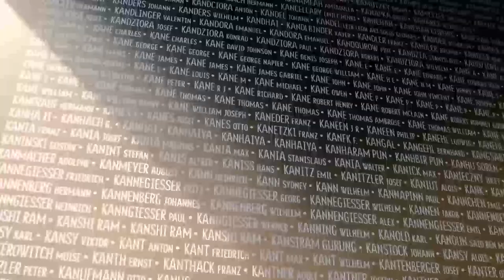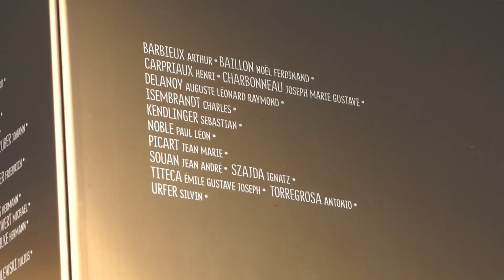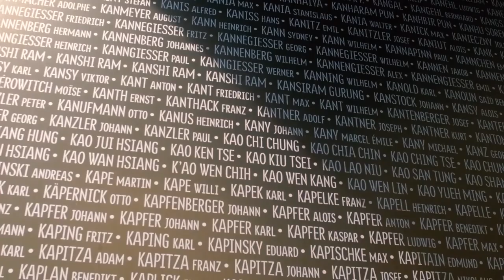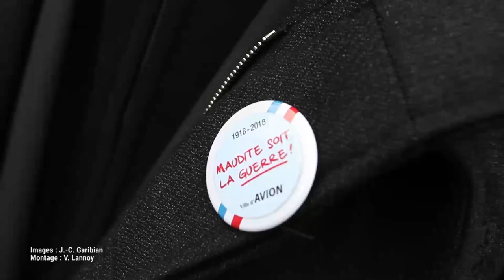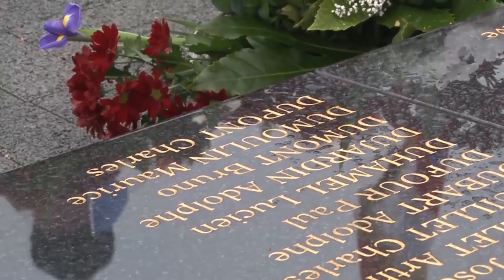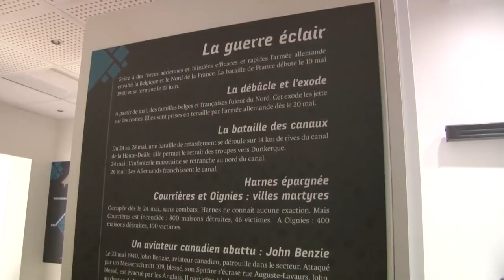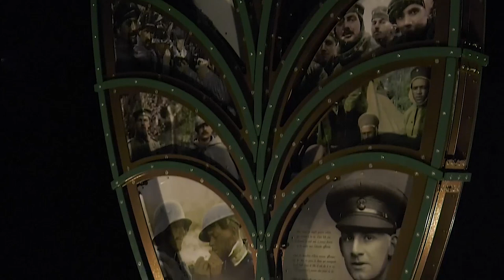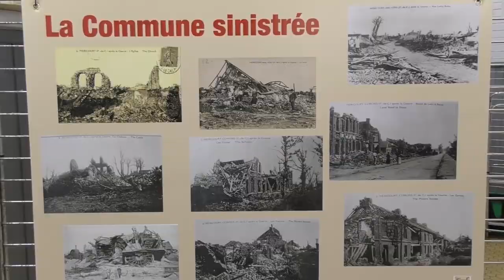Commémoration centenaire 14-18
Commémoration du centenaire Les commémorations sur le territoire de l' @Agglomération de Lens-Liévin, Ville de Bully-les-Mines, Lens' 14 - 18 Centre d'Histoire Guerre et Paix, Lens Liévin Tourisme, Givenchy 2017 Année du Canada, Vimy Ridge Memorial, Anciens Combattants Canada, Canada, Justin Trudeau, Voyage.gc.ca : Conseils du gouvernement du Canada à l’intention des voyageurs, Mémorial' 14-18 Notre Dame de Lorette, Anneau de la Mémoire - Mémorial international de Notre-Dame de Lorette, Ballet du Nord - CCN de Roubaix, Sylvain Groud, Mairie de LENS, Ville de Méricourt, Les têtes brûlées en action, Préfet du Pas-de-Calais, Région Hauts-de-France, @Le Pas-de-Calais